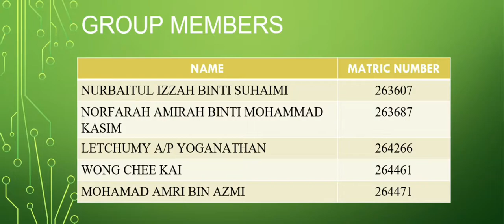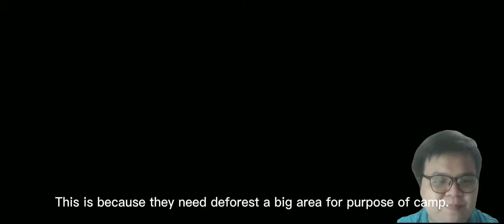Strategic management (Group 4) - Robin Hood